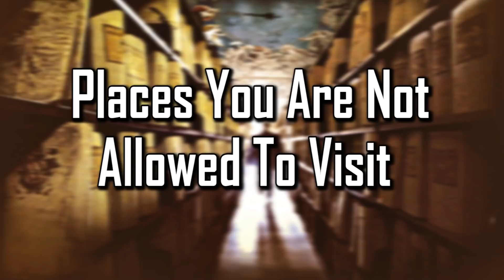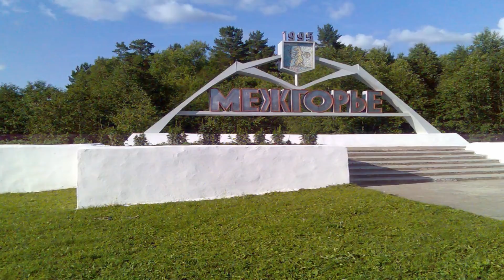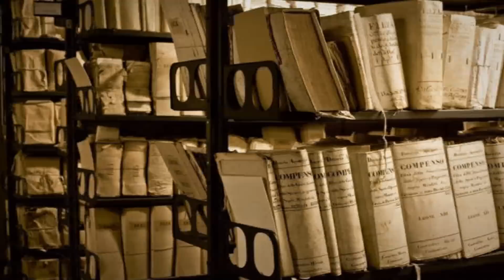Places You Are Not Allowed To Visit